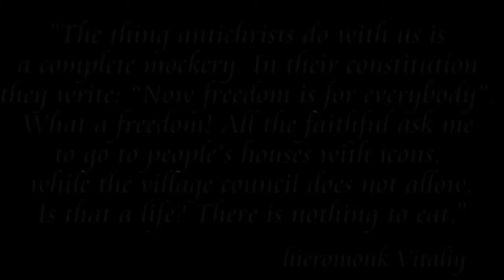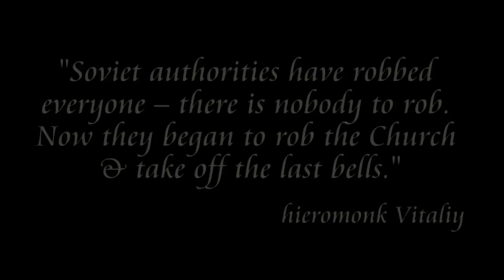hieromonk Vitaliy Evgrafov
Here there is the film dedicated to the life path of the clergymen of Ruza district of Moscow region who were repressed during the years of cruel godless persecutions in the first half of the XX century. The material that was gleaned from archives as well as rare photos supplement & summarize the information that has been known before discovering new facts.